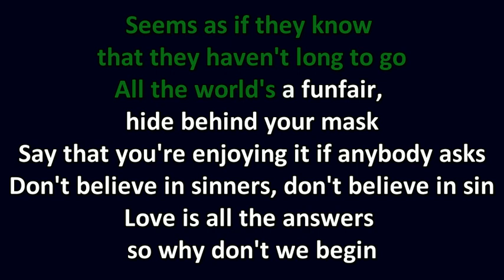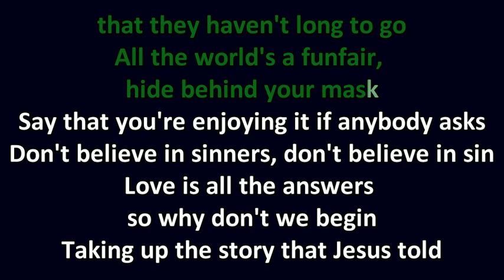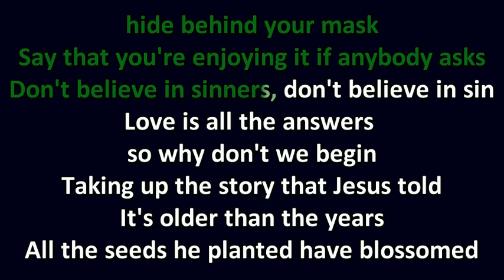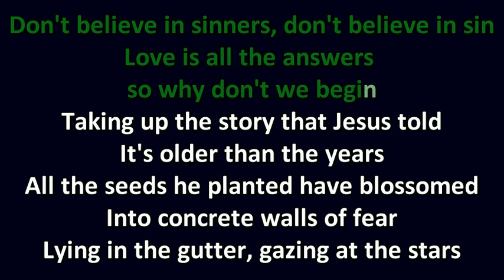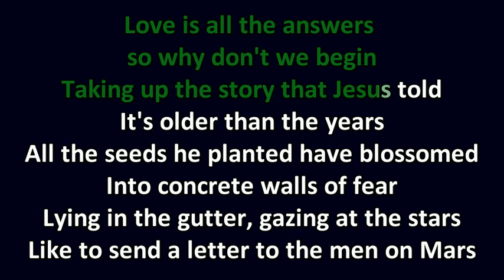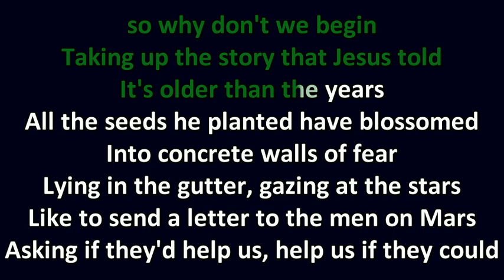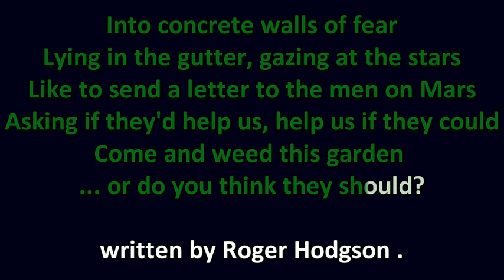Roger Hodgson The Garden